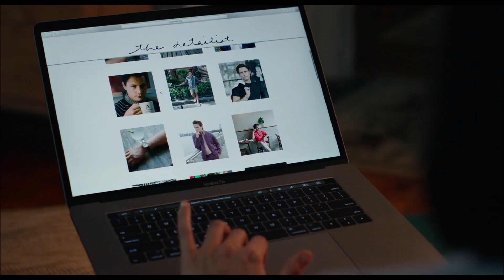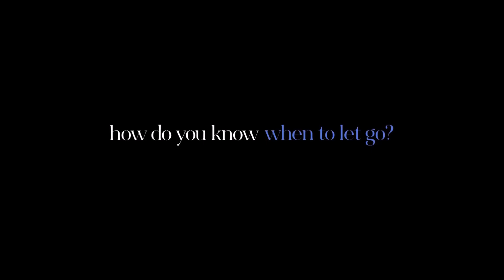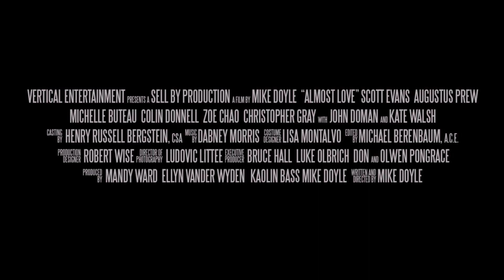ALMOST LOVE (2020) Official Trailer HD | Scott Evans, Augustus Prew | Romantic Comedy Movie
ALMOST LOVE (2020)  Official Trailer
Starring: Scott Evans, Augustus Prew, and Kate Walsh
Directed by: Mike Doyle

Adam and Marklin’s 5-year relationship has gone from a passionate flame to a simmer, forcing them to reconcile with each other’s shortcomings while their friends endlessly search for love in New York City.

"It's all so confusing…!" Vertical Entertainment has released an official trailer for an indie ensemble comedy titled Almost Love, a film about romance in the smartphone era. Also known as Sell By, which is the title the film is using for the UK release. This originally premiered at the Toronto Inside Out Film Festival, and also played at numerous LGBTQ festivals including Outfest, Out on Film Festival, and a few others. Adam and Marklin's 5-year relationship has gone from a passionate flame to a simmer, forcing them to reconcile with each other's shortcomings while their friends endlessly search for/deal with love in New York City. The film marks the directorial debut of actor Mike Doyle, and stars Scott Evans, Augustus Prew, Michelle Buteau, Colin Donnell, Zoe Chao, Christopher Gray, John Doman, Patricia Clarkson, and Kate Walsh. This looks a bit cheesy and cliche, no surprise, mixed with some modern charm and humor. Enjoy.

MovieTraxxx
P.O.Box 3662
Hampton VA 23663